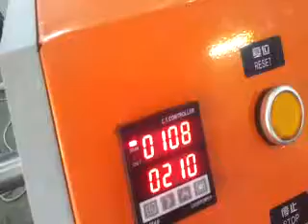1000mm slitting machine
slitting machine(skype: jiezejieze)